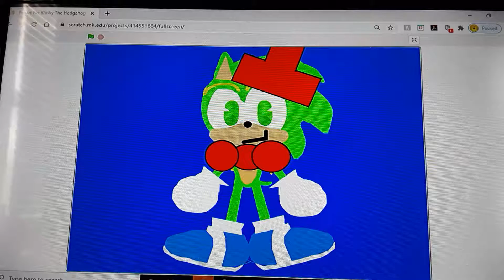FanArt for Klasky The Hedgehog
This is FanArt for Klasky The Hedgehog